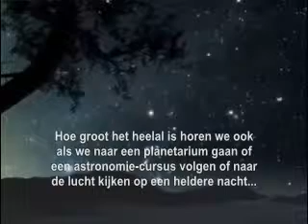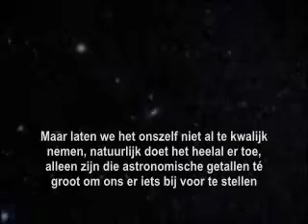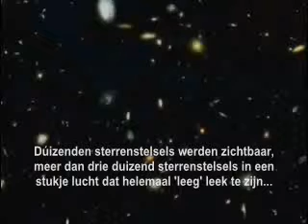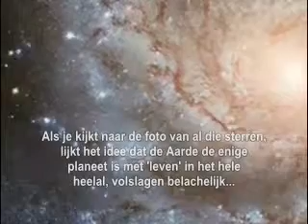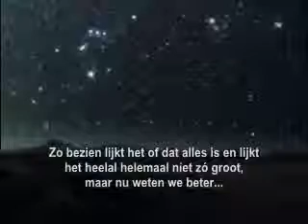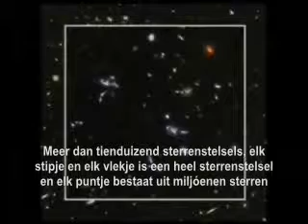24 april Hubble (1990)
24 april 1990 - De Hubble ruimte-telescoop wordt (met de Space Shuttle Discovery) in een baan om de aarde gebracht en circelt daar nu, ruim 20 jaar later, nog steeds en laat ons de verste verte van het hele heelal zien...